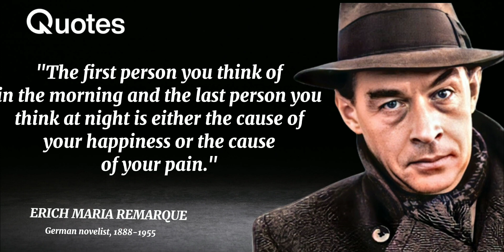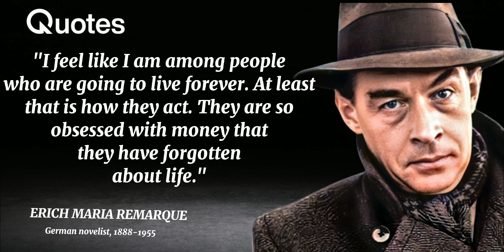Erich Maria Remarque's Quotes which are better known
Erich Maria Remarque is one of the best known and most widely read authors of German literature in the twentieth century.

This video is quotes from Erich Maria Remarque. This quotes compilation is made of his best quotes and we hope that these life quotes can make you think about many things in your life. Erich Maria Remarque's quotes are definitely worth your time. Don't forget to take screenshots of the quotes you like to put together your collection of inspirational quotes.

We hope you enjoyed Erich Maria Remarque's quotes and our video with  Erich Maria Remarque's quotes in general, a lot of time and effort was invested in it.